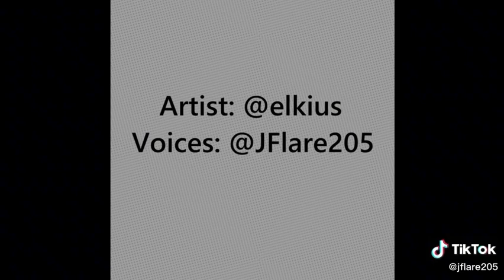Freddy was worried about Gregory and Freddy said I’ll keep you safe Gregory